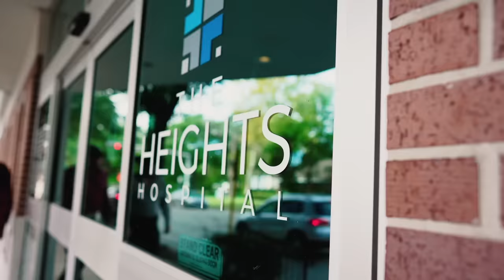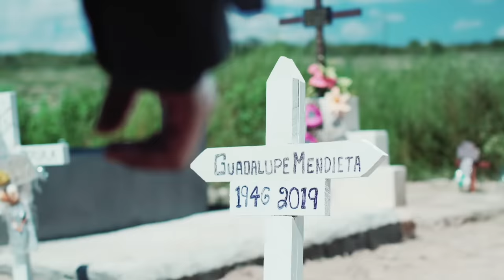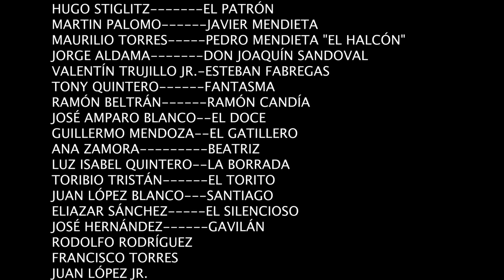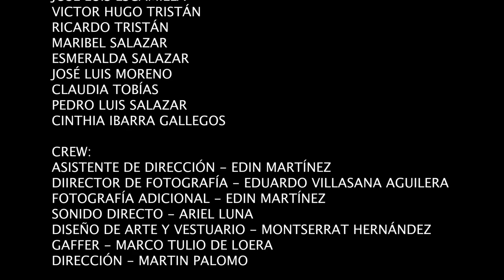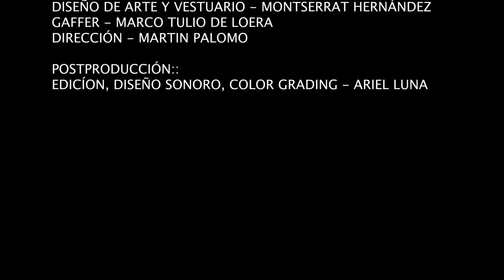🎬 VENGANZA SIN LIMITES - película completa en español 🎥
Pelicula bajo licencia de PRODUCCIONES CINE LATINOS
Sinopsis: Esta es la continuación de Los 2 de San Luis una historia impactante filmada en San Luis Potosi y Houston Texas.

MUCHISIMAS GRACIAS
ATTENTAMENTE

VENGANZA SIN LIMITES
con:
HUGO STIEGLITZ
JORGE ALDAMA
VALENTIN TRUJILLO JR.
MARTIN PALOMO